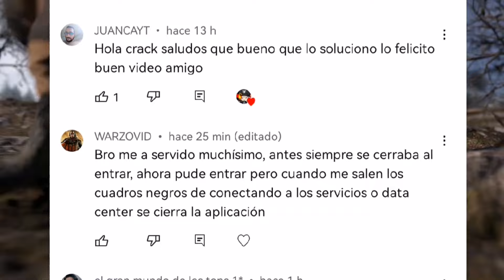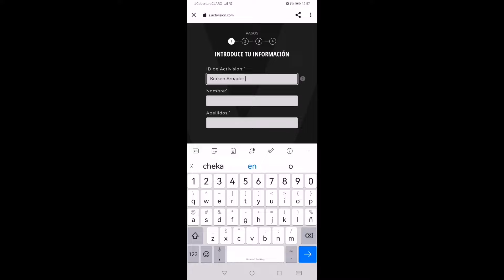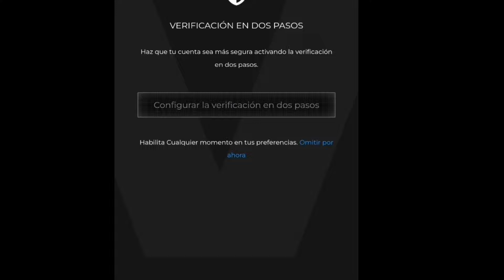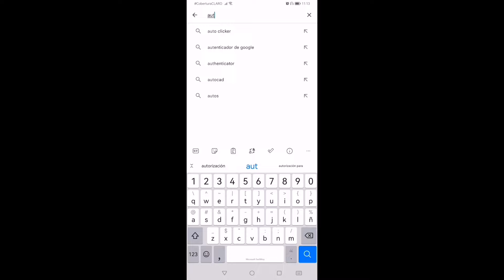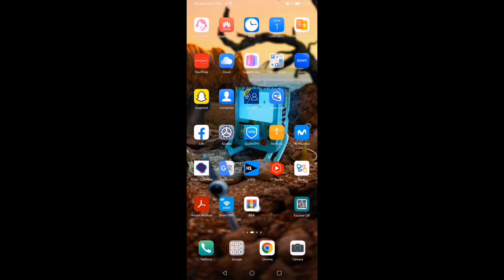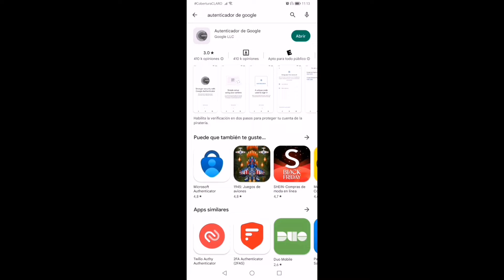COMO CREAR CUENTA DE ACTIVISION Y AUTENTICAR / PANTALLA NEGRA/CÓDIGO DE SEGURIDAD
Hola con este video podrás crear tu cuenta en activision y autenticarla muy fácil y sencillo

Pará el error de pantalla negra solo debes prender el vpn y entrar con la cuenta autenticada, si no tiene la seguridad de 2 pasos, no te dejará pasar.

El código de seguridad lo recibe en tu autenticador, de preferencia el de google

🔴Te dejaré los 2 enlaces

En caso de seguir con el problema dejame un comentario
Recuerda warzone tendrá más actualizaciones y mejorará cada vez más.

Donaciónes al canal en Colombia NEQUI

.VIDEOS QUIZÁ TE PUEDAN INTERESAR

Redes
Mi Instragram